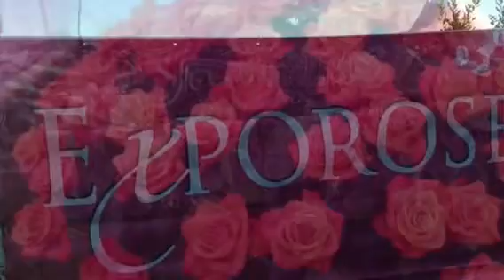Expo roses Grasse 2015 Download